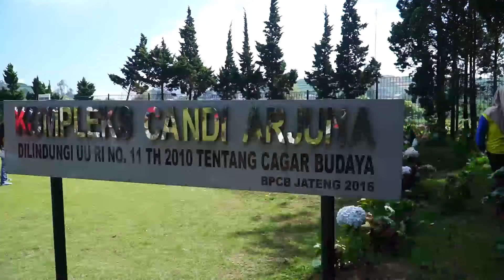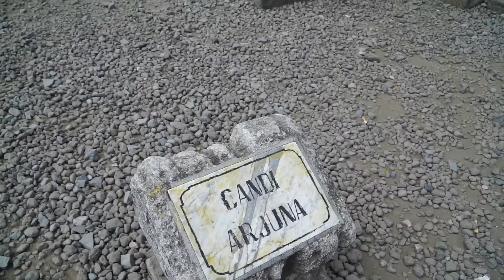PESONA KEINDAHAN CANDI ARJUNA DI DIENG, BANJARNEGARA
Kompleks Candi Arjuna, Kompleks Candi Terbesar di Dieng

Candi Arjuna merupakan salah satu candi di kompleks Sejarah Candi Dieng yang terletak di dataran tinggi dieng. Terletak di Desa Dieng Kulon, Kecamatan Batur, Kabupaten Banjarnegara, Kompleks Candi Arjuna memiliki luas sekitar 1 hektare. Di kompleks ini, terdapat lima bangunan candi, yaitu Candi Arjuna, Candi Semar, Candi Srikandi, Candi Puntadewa, dan Candi Sembadra. Selain Candi Semar, keempat candi lain merupakan candi utama yang digunakan sebagai tempat bersembahyang.

Berkunjung ke Kompleks Candi Arjuna, Anda tidak akan menemukan arca yang biasanya menghiasi bangunan candi. Anda hanya akan melihat ruang-ruang kosong yang biasanya dijadikan tempat meletakkan arca.

Sebagian besar arca yang berasal dari kompleks candi ini disimpan di Museum Kailasa, yang letaknya tidak jauh dari kompleks candi. Sementara, sebagian yang lain sudah hilang.

Recorded with :
- Sony A6000